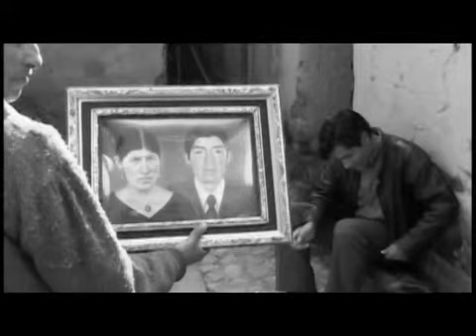Walter Humala - Herencia de un trovero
Autor: Walter Humala | Producción musical: "Canciones del Alba"